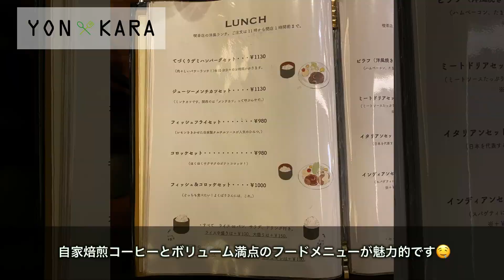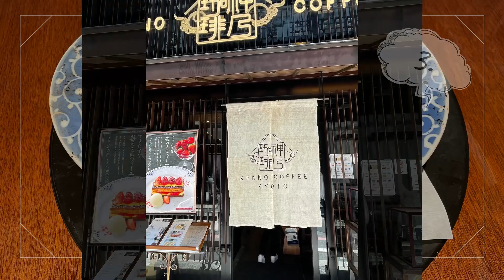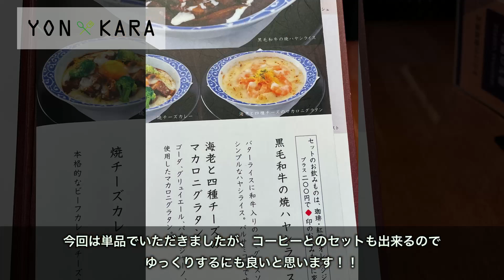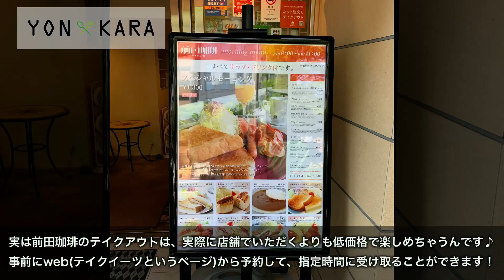【京都ランチ】名店ぞろい！珈琲店の激ウマランチ♡オススメ5選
【四条烏丸ランチスタンプラリー~YONKARA大作戦 開催決定!!】
2022年8月1日～9月30日の期間内で四条烏丸の人気ランチ30店を食べ歩き!!スタンプ獲得で豪華景品も進呈します！詳細はLINE公式アカウントから！お楽しみに～♪

京都四条烏丸エリア周辺のグルメ＆スイーツ情報をお届けするCHです。
第108弾は京都四条烏丸周辺★おしゃれカフェランチ♡オススメ5選!!素敵なランチタイムをお過ごしください♪

◆珈琲店で味わう激うまランチ♡オススメ5選
　・高木珈琲 烏丸店「ジューシーメンチカツセット（コーヒー）¥1,130(税込)」
　・前田珈琲 室町本店「オムハヤシ ￥950 (税込)」
　・神乃珈琲 京都店「黒毛和牛の焼ハヤシライス ¥850」
　・ IKARIYA COFFEE KYOTO「農園お野菜ビーガンカリー ドリンクセット¥1265(税込)」
　・前田珈琲　御池店「ミックスサンド　¥600 (税込)」

京都 珈琲
四条烏丸 ランチ